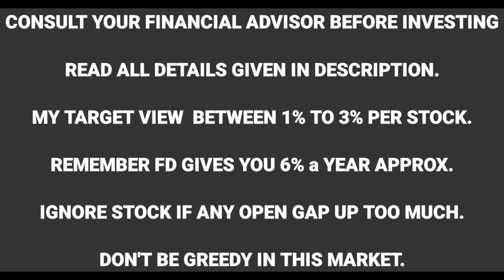Earn from Home | Start Online Share Trading | Intraday